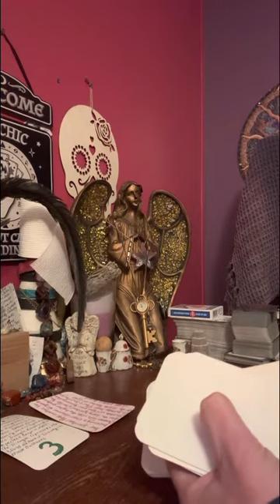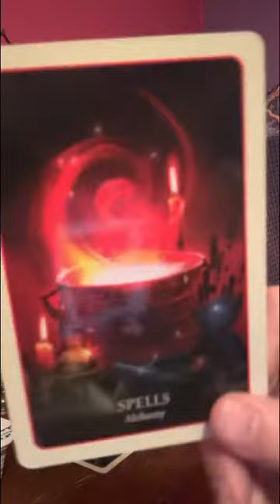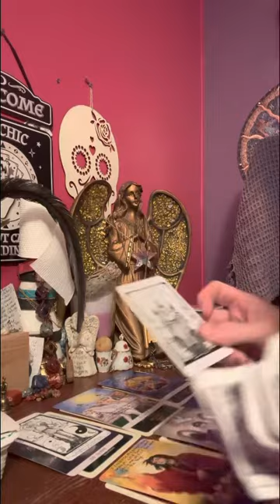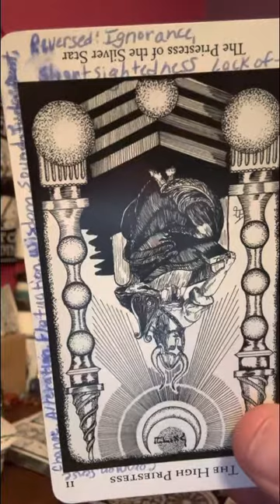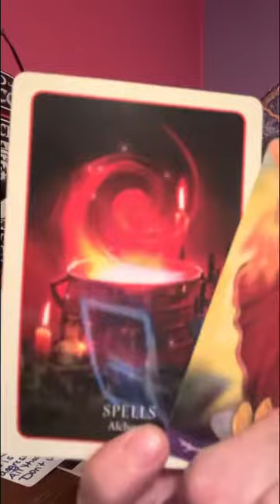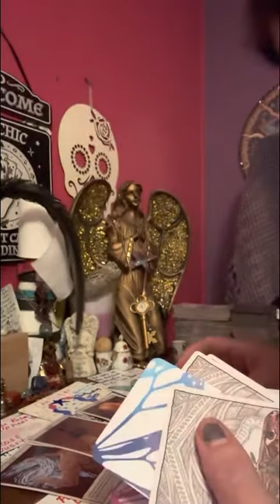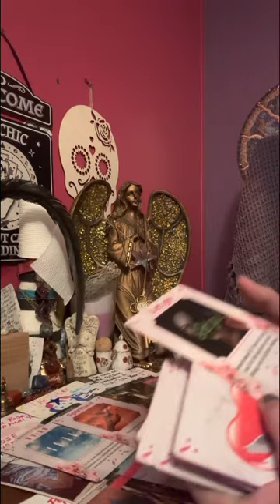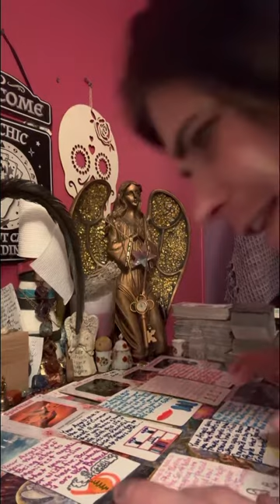spellcaster sending out argumentative energy thru the collective..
Thank everyone for your support and help in growing my spiritual healing ❤️‍🩹 channel. I’m grateful for your help & love ❤️

They may resonate now or in the future. It just depends on who needs to hear 👂 what I teach on.

⚠️⚠️This reading is for people who’s lost a kid because you understand me & what all goes on around a death of a child.

Much love ❤️ to you all who’s lost children that’s the hardest thing a parent can go thru there’s nothing else that will hurt you more is when you can’t save a child from death. We are protectors of our kids & I have empathy & sympathy because I’ve lost alot of loved 🥰 ones here on earth 🌍 but none hurts as bad as a child. My heart ♥️ goes out to you & I feel your pain as well.
  Any info you need on me is on my about page!
@ Pamsstaroracle